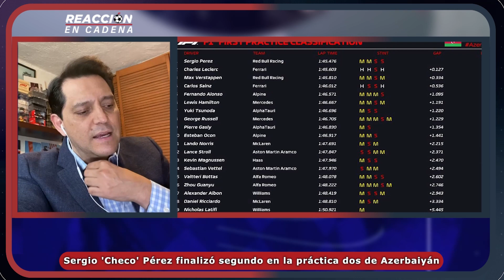¿Checo a Podio? - REC